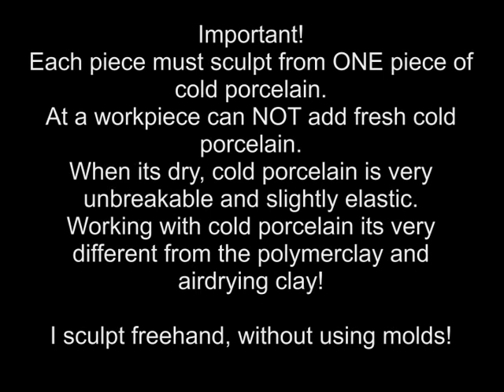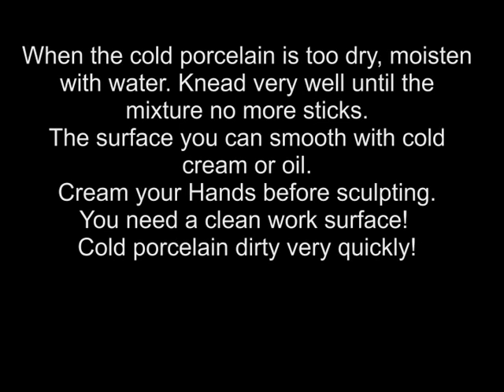Sculpting Doll Hands & Feets in Cold Porcelain- Porzelana fria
A short tutorial how I sculpt with cold porcelain. Sorry for my bad english!
i use for this sculpt original cold porcelain from argentina...